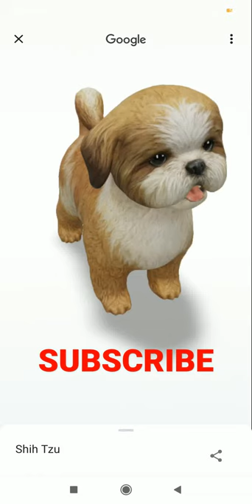ShihTzu Dog in 3d view ://